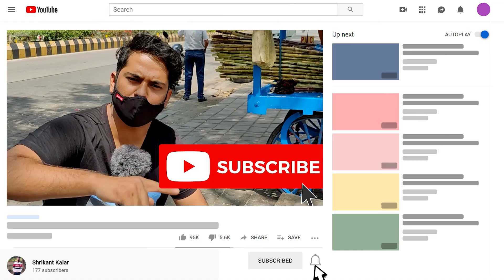I Opened FREE JUICE Stall | मैंने मुफ्त गन्ना जूस का ठेला खोला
In this video, I gave FREE SUGARCANE JUICE to everyone for 1 hour.

It was a really fun experience. I generally tend to avoid social interactions, but I had an awesome time shooting this video. I hope you guys will like this video.

I am very proud to present this video. I gave this video my everything. It would mean the world to me ❤